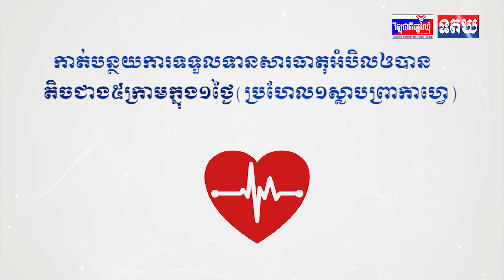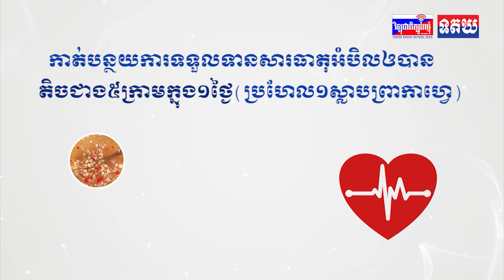ឯកឧត្តម ចេង ប៊ុណ្ណារ៉ា ដឹកនាំកិច្ចប្រជុំប្រកាសសេចក្តីសម្រេចថ្មី នៃការគ្រប់គ្រងសំរាម សំណល់រឹង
ឯកឧត្តម ចេង ប៊ុណ្ណារ៉ា ដឹកនាំកិច្ចប្រជុំប្រកាសសេចក្តីសម្រេចថ្មី នៃការគ្រប់គ្រងសំរាម សំណល់រឹង និងកំណត់សូចនាករ ដើម្បីប្រឡងប្រណាំង ឃុំ-សង្កាត់ ស្អាត គ្មានសំរាម ក្នុងភូមិសាស្រ្តខេត្តត្បូងឃ្មុំ